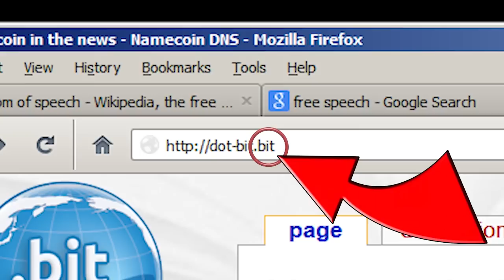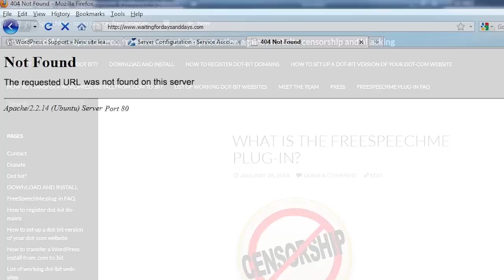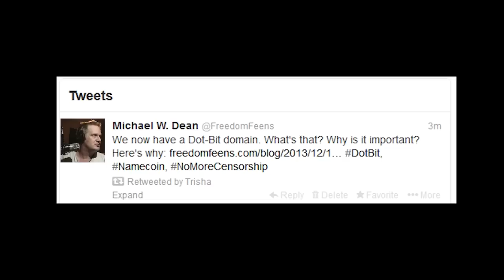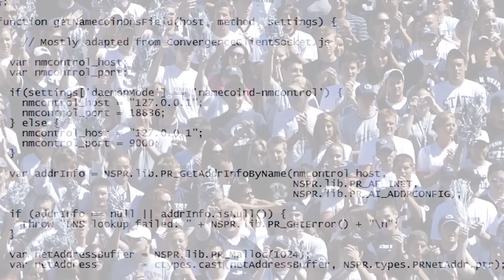CROATIAN voiced, FreeSpeechMe anti-censorship Free Software Plug-in video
Update: MeowBit, View censorship-resistant Dot-Bit on ANY Browser. NOT a plug-in

FreeSpeechMe.
The Namecoin-based Anti-Censorship, Anti-Hijacking Dot-Bit Plug-in for Windows and GNU/Linux.

Croatian translation and voice: Iva Milakovic.

Umorni ste od cenzure interneta?
Zabrinuti zbog sigurnosti  na internetu?

Jeste li za soluciju koja nije samo samo još jedna zamjena potencijalne prijetnje drugom?

FreeSpeechMe je slobodan open source plug-in za firefox koji vam s lakoćom omogućuje pregled dot bit internet stranica. Dot bit je novi tip internet domene koji nije pod kontrolom niti jedne države ili korporacije.

Možete registrirati svoju dot bit domenu već danas koristeći povoljnu virtualnu valutu Namecoin. Dot bit domene trenutno koštaju oko 7 centi za registraciju koju možete sami direktno obaviti bez ikakvih posrednika.
Dot bit domene su izuzetno otporne na pokušaje gašenja ili sabotiranja od strane državnih službenika, korporacija ili mrežnih kriminalaca. Dot Bit domene su decentralizirana alternativa postavljanju vaše internetske stranice na dot com ili nekoj drugoj domeni koje mogu u bilo kojem trenutku iz bilo kojeg razloga biti ugašene od strane bilo koje države i to bez ikakvog sudskog procesa.
Dot bit domene se distribuiraju diljem svijeta unutar nekoliko minuta za razliku od ostalih domena, kojima je potrebno i više dana .

Već smo kreirali funkcionalnu beta verziju FreeSpeechMe open source firefox plug-in-a. Trenutno prikupljamo sredstva kako bismo ga unaprijedili te kako bi proširili upotrebu dot bit domena. Široka prihvaćenost je jako važna kako bi ovaj projekt uspio.
Prije no što smo stvorili FreeSpeechMe, pregled dot bit domena je zahtijevao promjenu DNS postavki vašeg računala. Za to je bilo nužno određeno znanje te administratorske ovlasti.
FreeSpeechMe je također otporan na DNS i HTTP otimanje, uobičajeno  kod normalnih domena. To je slučaj kada netko preusmjeri vaš promet na svoju internetsku stranicu omogućavajući krađu vaše lozinke i/ili instalaciju maleware-a.

Stari sustav koji je uključivao manualno mijenjanje DNS postavki je povećavao ovaj rizik.

Uz FreeSpeechMe plug-in sve ove neugodnosti i rizici su eliminirani.
FreeSpeechMe ne zahtjeva promjenu nikakvih postavki te surfanje ostaje brzo i jednostavno. Sada možete prelaziti s regularnih na dot bit domene i obratno, sigurno i bez napora.

Vlasnici već postojećih internet stranica ne trebaju iznova kreirati stranicu da bi bili i na dot bit domeni. Pripremili smo vodiče o tome kako možete postaviti dot bit domenu za vašu dot com ili sličnu uobičajenu internet domenu. Dajte svojim korisnicima ime svoje dot bit domene i recite im o FreeSpeechMe plug-inu. Ako itko ikada ugasi vašu regularnu stranicu, vaši korisnici će još uvijek biti u mogućnosti  vidjeti je koristeći dot bit domenu i naš plug-in.

Ovo nije vaporware. Funkcionalne FreeSpeechMe verzije za Windows i Linux već postoje i možete ih početi koristiti odmah.

Dot bit domene imaju tendenciju rasta, a naši trenutni ciljevi su da što više korisnika prihvati FreeSpeechMe plug-in, te upoznavanje vlasnika internet stranica s mogućnošću izrade dot bit verzije njihovih stranica.=
Pripremili smo i jednostavne vodiče o korištenju plug in-a,  korištenju dot bit-a te registriranje dot bit domena korištenjem Namecoina.

FreeSpeecMe je revolucionarni iskorak u borbi za slobodu izražavanja koji može promijeniti svijet na bolje.

Pomozite nam u prikupljanju  50 000 američkih dolara kako bismo usavršili FSM plug-in, raširili njegovu upotrebu te pomogli spriječavanju internet centralizacije.

Zahvaljujemo!